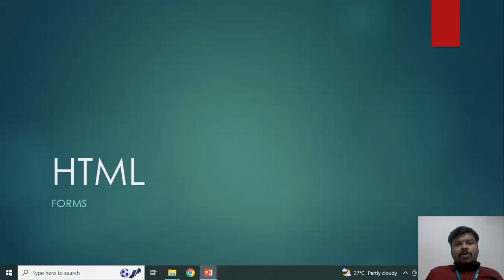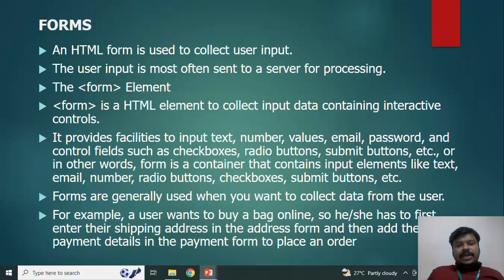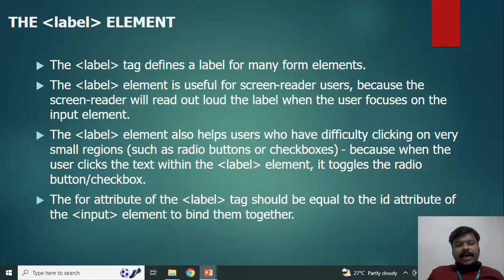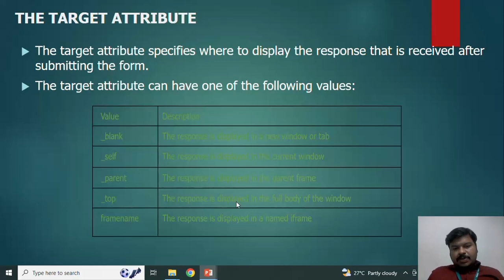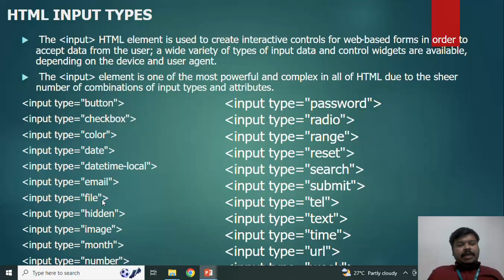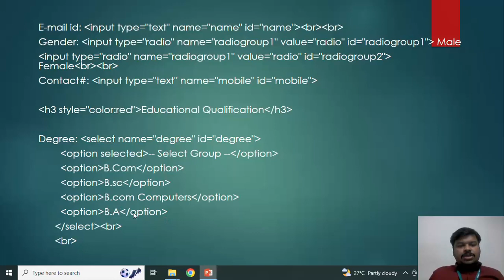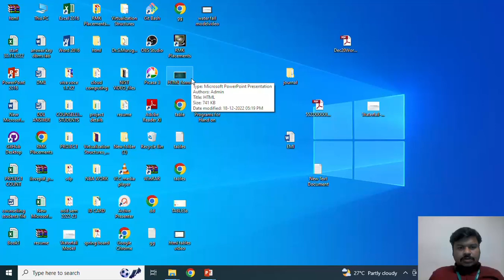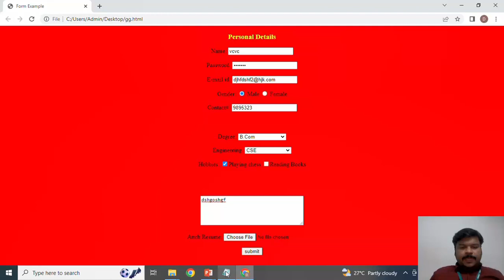HTML FORMS VIDEO /Unit II/Dr.Ramshankar